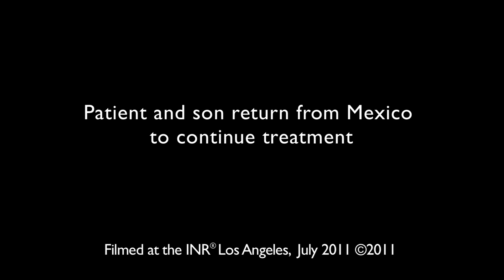Over TWO years of sustained improvement in Alzheimer's Disease at the INR 1080p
for more information.
The Institute of Neurological Recovery is located in Boca Raton, Florida.

The Institute of Neurological Recovery, a private medical group, inc. Edward Tobinick MD, Medical Director. for more videos and complete information.